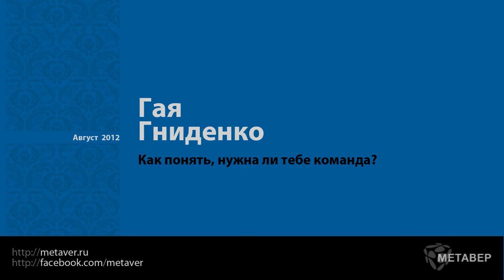Стадии развития команды (по Адизесу) - Гая Гниденко